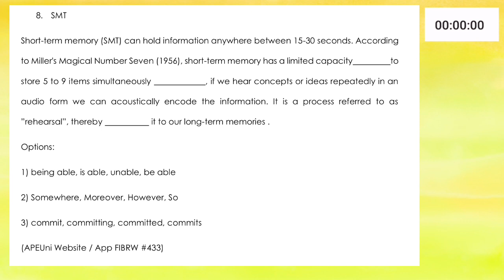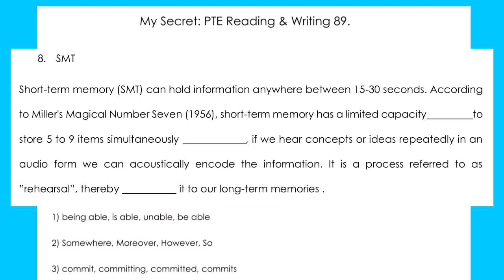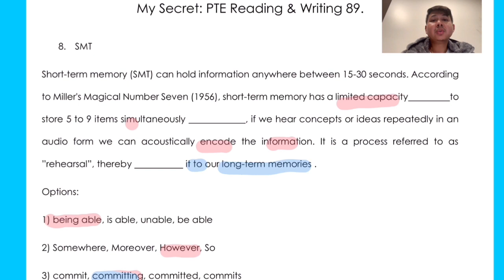Practice PTE FIB with me Q.8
Practicing FIB helped me to get 89 in PTE Reading &Writing!
From ielts 6 to 79+in all bands.

Practice FIB PTE with me.

-25 June 2022 my first attempt, I got 64 Reading PTE.
-16 Jan 2023 my 3rd attempt,I got 89 Reading.
How was it possible? I’ll tell you all tips and tricks that helped me to get 89.

Why am I making this vdo?
-Share my own experience that will definitely  help you to get high score.

How I managed to get 89 Reading, secret, shortcut way, tips for someone who hates reading?
Reading is one of the most difficult modules in PTE exam!!! No templates to help you!

How I practice ?
-Grammar rules.
-Reading & Writing: Fill in the Blanks on APEUNI*** The questions are always repeated so just practice from the real exam questions. It will boost your score 1,000,000%
-I practice R&W FIB plus RA at the same time.

Cheers,
Pao